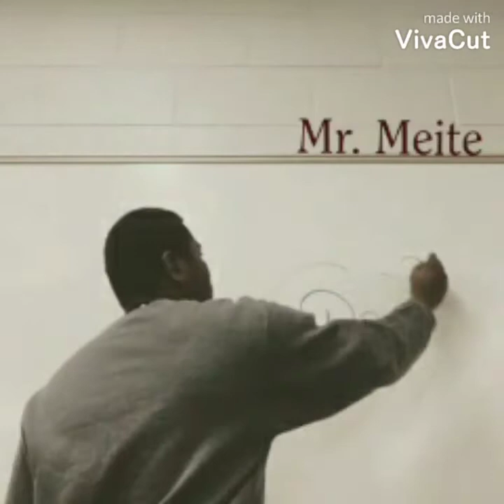I'm like hurry